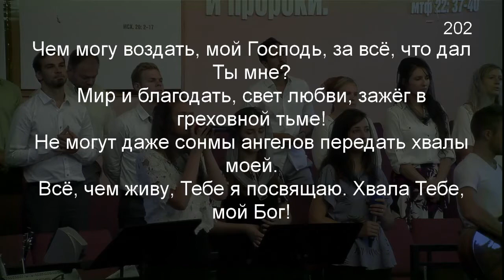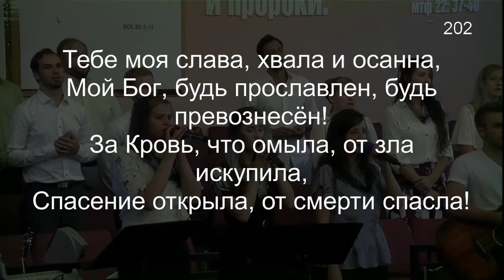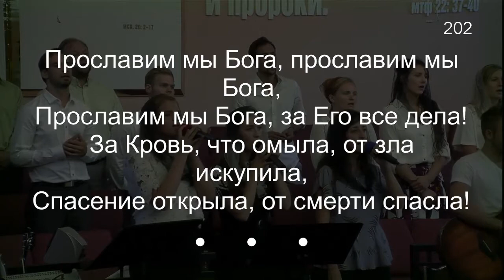Молодежная группа -- Чем могу воздать? (V 2.0)